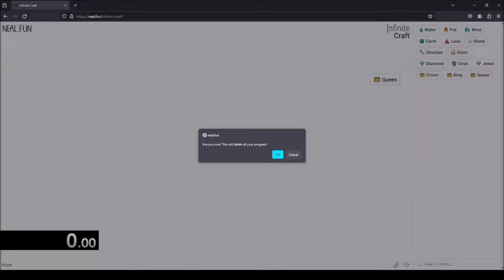Infinite Craft "Breaking Bad" Speedrun in 26.117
Not perfect, but it'll do.

Time starts on the restart dialogue disappearing and ends when "Breaking Bad" appears in the elements list.